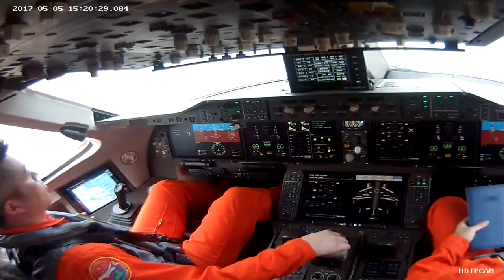中国"十年磨一剑" 国产大飞机首飞成功 [20170505]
由中国商用飞机有限公司研制的C919大客机，今天，在上海浦东国际机场正式首飞成功。由于受到昨天降雨影响，今天上午云层过厚，C919的首飞时间也由原本的早上10点改为下午2点左右进行。整个首飞大约持续一个半小时。从十年前正式立项到今天完成首飞，还真可说是十年磨一剑！